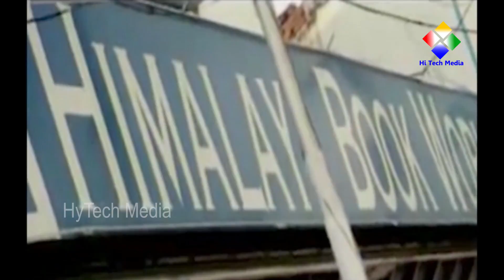ராகினி... சாருக்கு ...... புக் வேணுமாம்... | Madhana Manmadhana Movie Scene 6